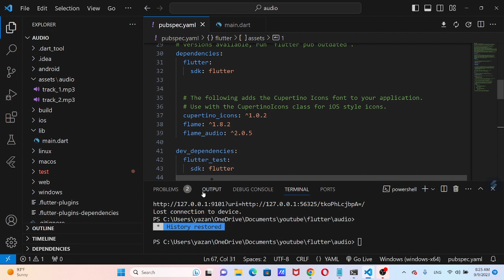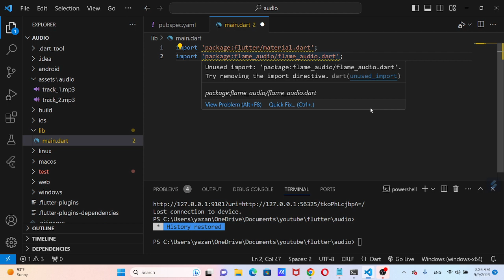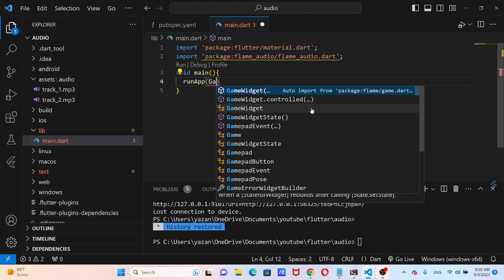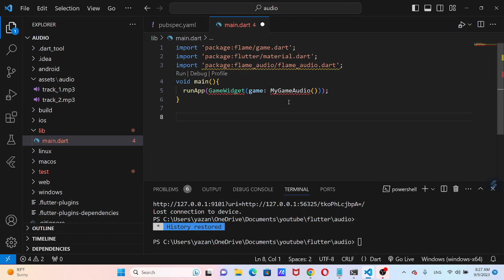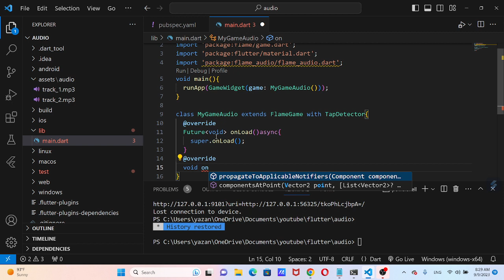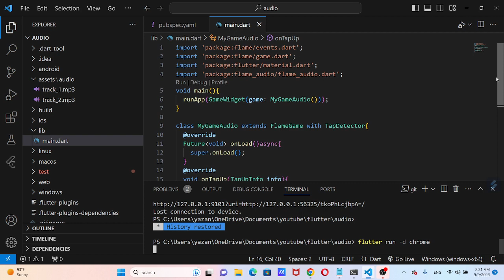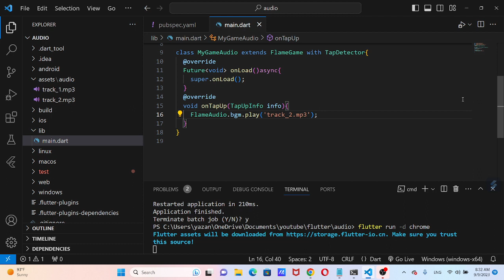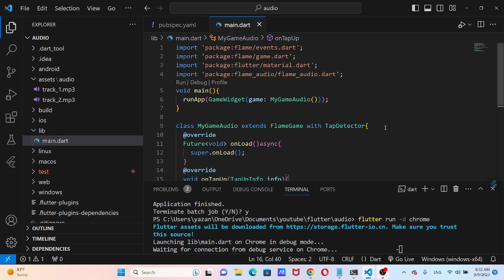flutter flame games tutorial - 7 | بالعربي